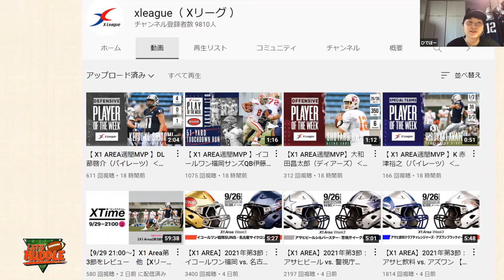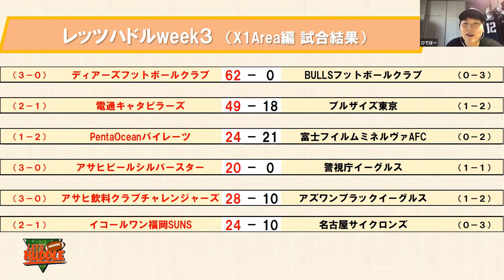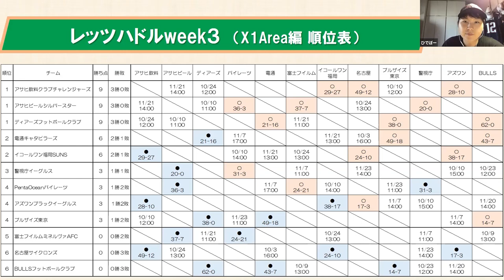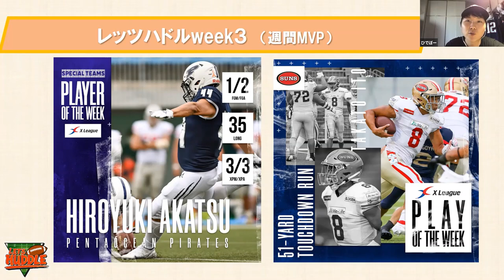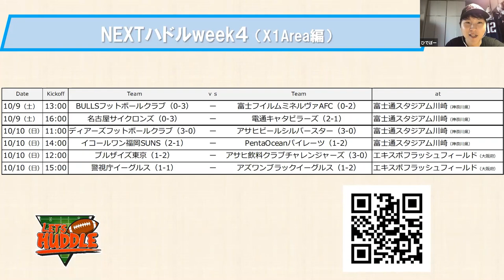レッツハドルweek3【X1Area】決勝FGで勝負が決まった激戦、毎週大活躍"九州の怪物"など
【チャプター】
00:15 Xリーグ公式チャンネルのハイライト紹介
00:54 全試合結果&コメント
08:05 X1Area順位表
11:01 週間MVP紹介（オフェンス&ディフェンス）
13:34 週間MVP紹介（スペシャルチーム&プレイオブザウィーク）
16:46 NEXTハドルweek4全試合予定

✳️明日からアメフト開幕！突如発表されたXリーグの変更点をチェック（X1の大改造）

■サムネイル写真提供
yashiken様　@yashiken